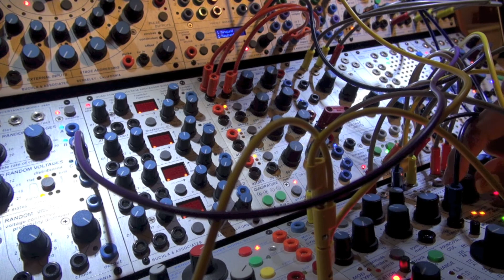Misunderstanding 05a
One oscillator (Buchla 259e), looped and processed.